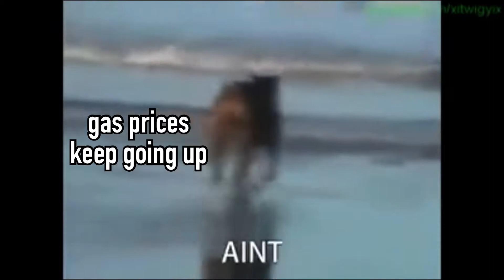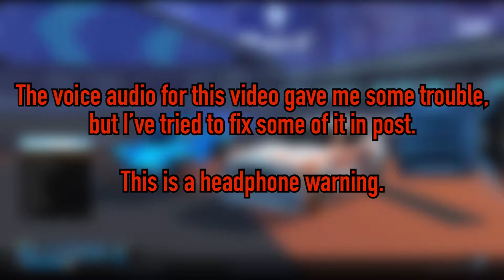Back to Where it All Began (Rocket League)